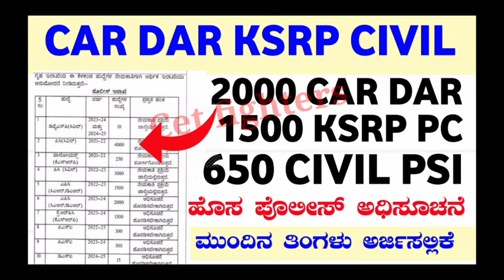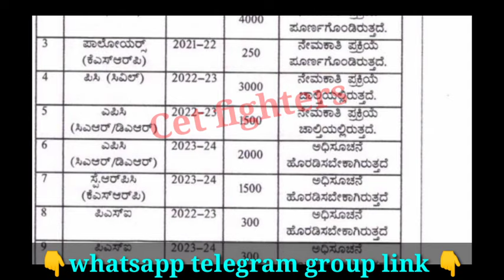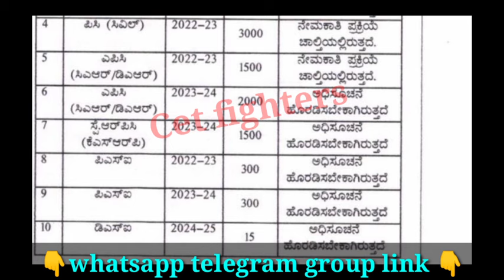4000 KSRP CONSTABLE RECRUITMENT|CAR DAR CONSTABLE|CIVIL PSI JOBS|CIVIL PC JOBS|KSPJOB